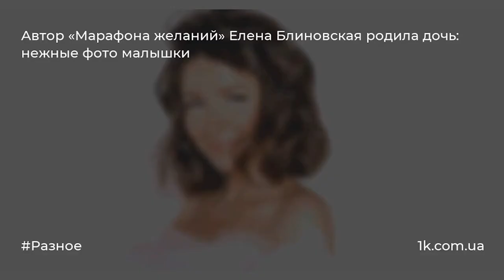Автор Марафона желаний Елена Блиновская родила дочь нежные фото малышки